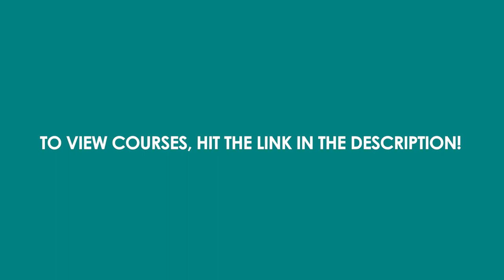Trend forecasting by The Futurist: Topic 1: What is Trend Forecasting?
The prominent Italian luxury trends forecaster, Paola De Luca, speaks about the importance of studying the current market, developing strategies with the help of accumulated data; in order to predict future trends and shift our focus and efforts in the right direction.